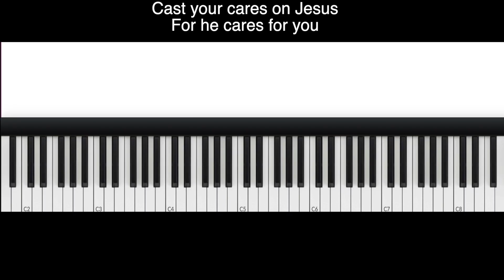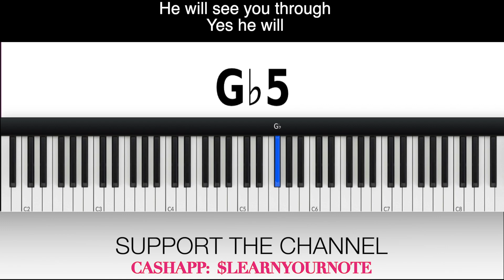Cast Your Cares TENOR VIP Mass Choir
Thank you so much!!! VOCAL INSTRUCTION:  Cast Your Cares TENOR VIP Mass Choir